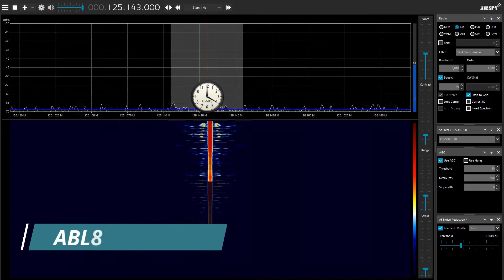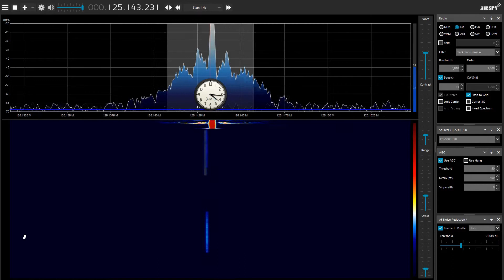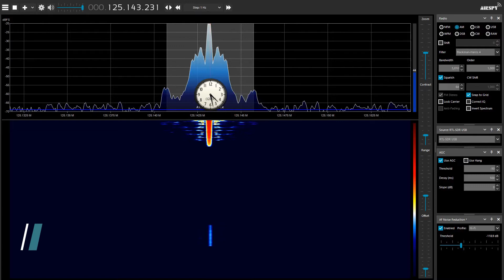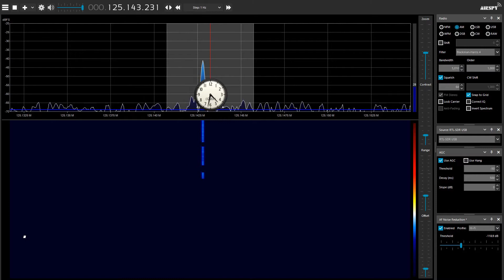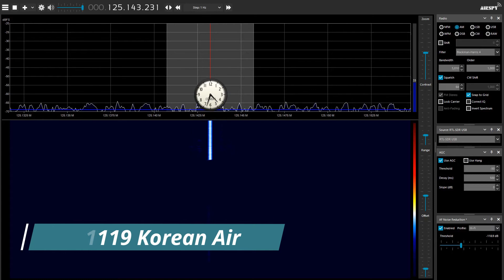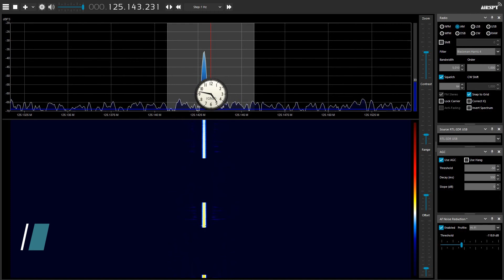[폭우에도 뜬다] 2022-07-13 김포공항 이륙 항공기 조종사 실제 교신 음성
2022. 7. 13.  중북부 폭우로 인한 재난 문자가 날아오는 상황 속
김포에서는 디파처 뿐만 아니라 어프로치까지 비바람에 혼돈 상황
디파처콜은 평소 서너배 이상의 콜을 받아 가며 항로변경 고도 변경을
저 비바람을 뚫고 목적지로 향하는 모든 조종사분들께 응원의 박수를 보냅니다.

Seoul Departure (GMP) 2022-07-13 A2
(RWY:14L)
16:00-16:50

ABL8021 Air Busan
JNA315 Jin Air
4H1345 Hi Air
TWB9015 T'Way Air
JJA185 Jeju Air
JJA125 Jeju Air

김포공항 이륙 항공기 조종사 실제 교신 음성 입니다.
관제사 교신은 없습니다.
KakaoTalk ID: vixro